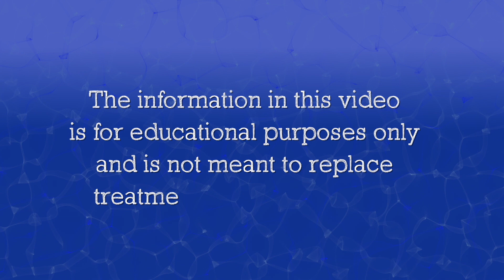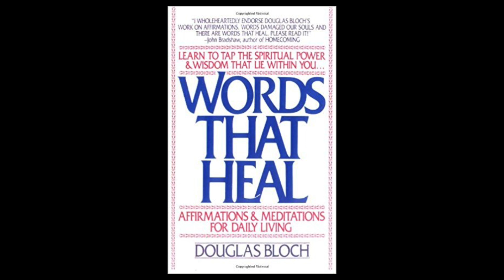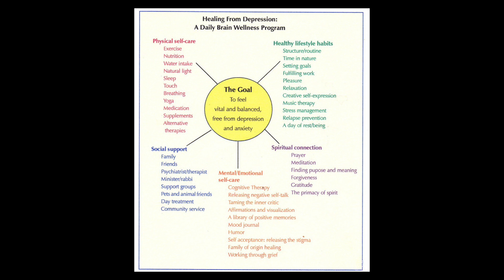Noah and Douglas Talk About: Health Anxiety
In this video, author and mental health educator Douglas Bloch joins up with his friend and current YouTube videographer Noah Thomas to talk about the all-too-common problem of health anxiety--the belief that something is wrong with you despite the absence of medical evidence.